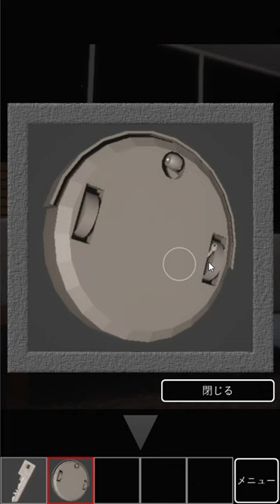[Dasshutsu Games-Kitposition] Escape from a Higher Room Walkthrough